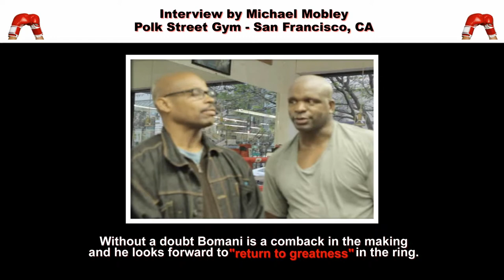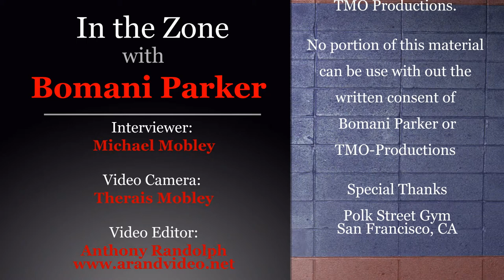Bomani Parker - Return to Greatness v2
The World Is About to witness the Comeback of Bomani Parker. An 88 Silver Medalist who toured Europe Extensively in the mid 80's. The only comeback that can rival this one is George Forman's. Ironically Bomani is roughly the same age as Forman was during his comeback.